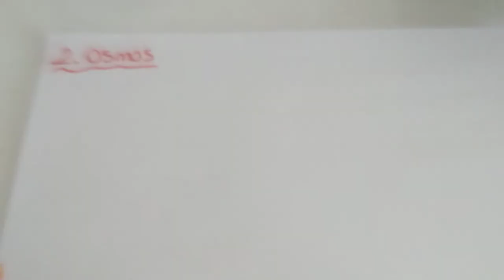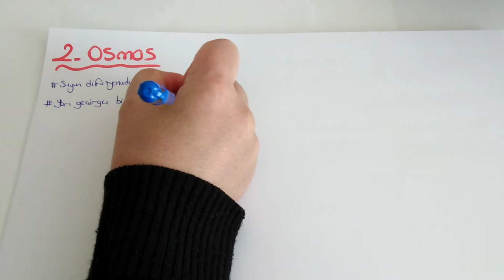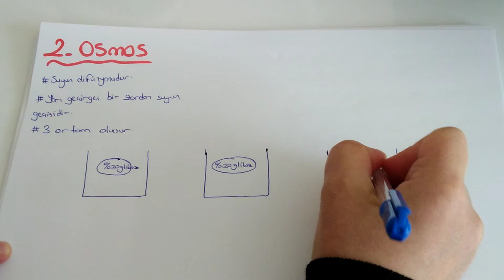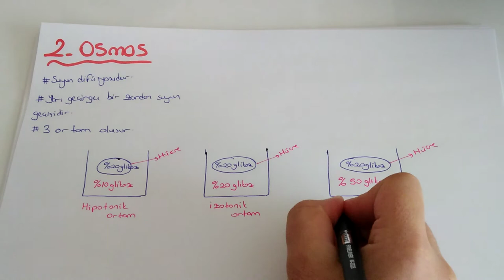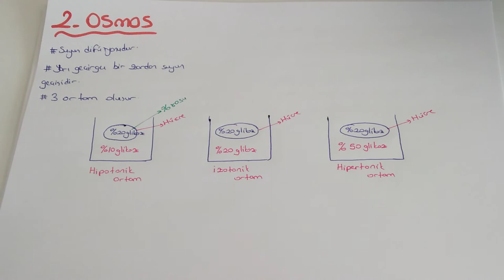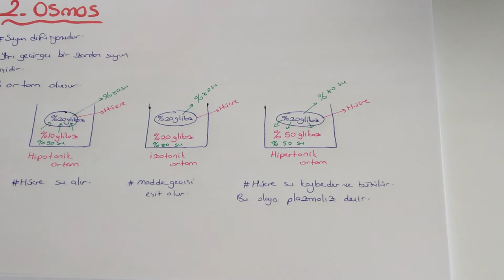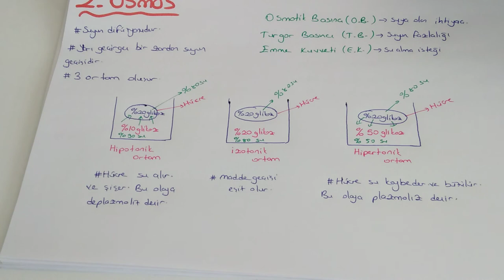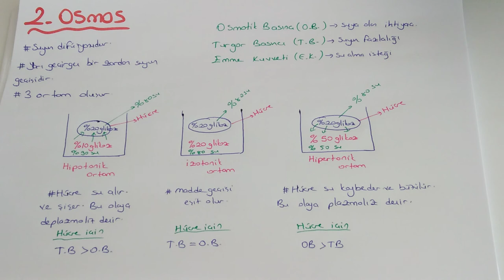Hücre - 3 /Difüzyon - Osmoz (TYT biyoloji-9.sınıf biyoloji )